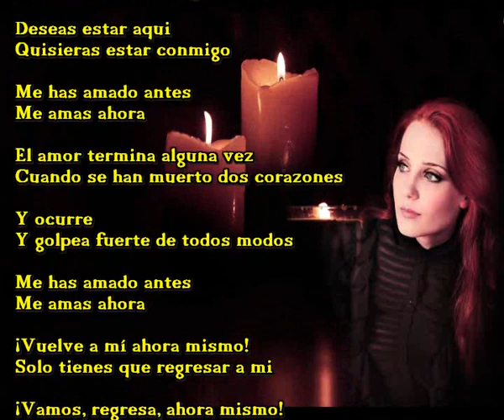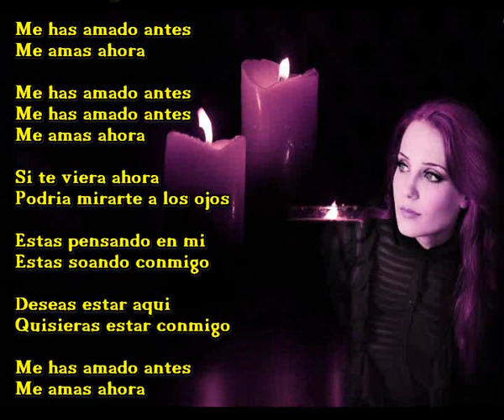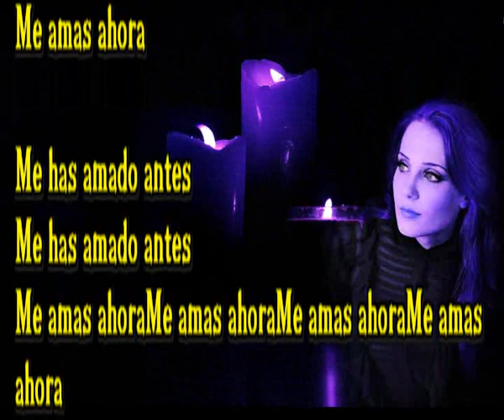Me amas ahora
Si te viera ahora
Podria mirarte a los ojos

Estas pensando en mi
Estas soñando conmigo

Deseas estar aqui
Quisieras estar conmigo

El amor termina alguna vez
Cuando se han muerto dos corazones

Y ocurre
Y golpea fuerte de todos modos

¡Vuelve a mí ahora mismo!
Solo tienes que regresar a mi

¡Vamos, regresa, ahora mismo!